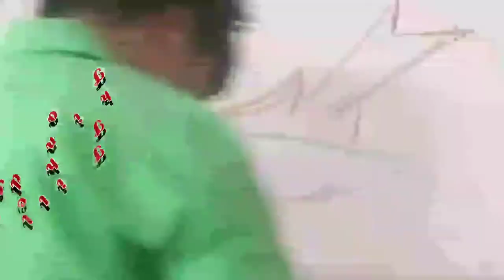SPARROW BY POSTER COLOURS